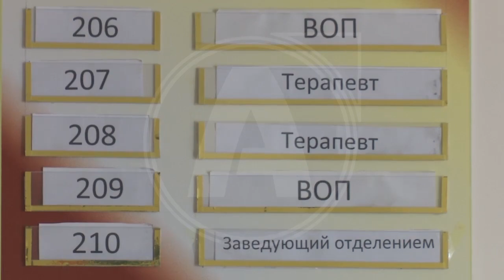Анализы на скрытый коронавирус будут брать в Костанайской области